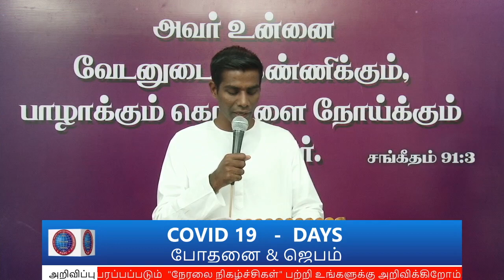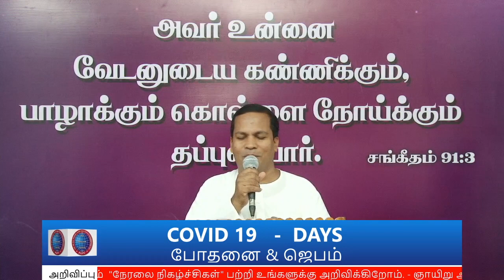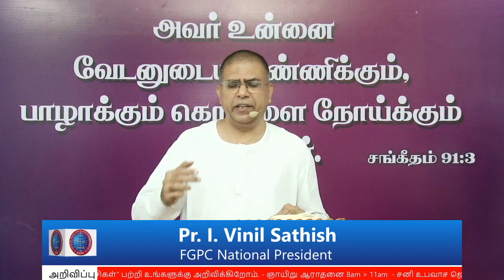COVID-19 DAYS போதனை & ஜெபம் 20 | Pr.I. வினில் சதீஷ் | 11.04.2020 | FGPC Kadamalaikuntu